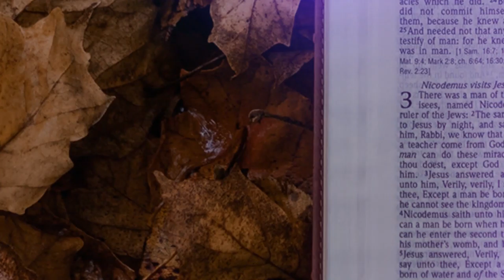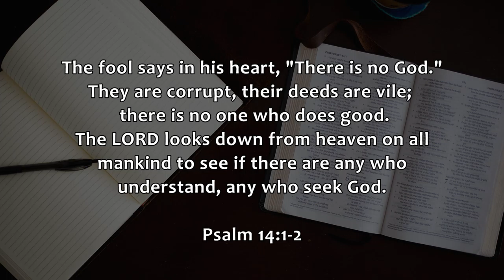Choltecua Bridge Metaphor || Edify Ep9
Do we have it all figured out? Robert, continuing the theme of unexpected turns uses the story of Choluteca bridge in Honduras to explain the humour of God and what that teaches us.

We strive for a perfect existence; security cameras, passwords, insurance but do we have it figured out?